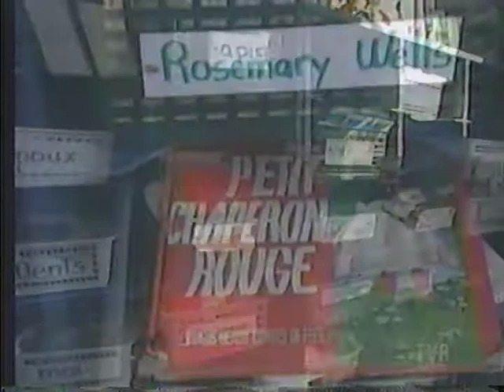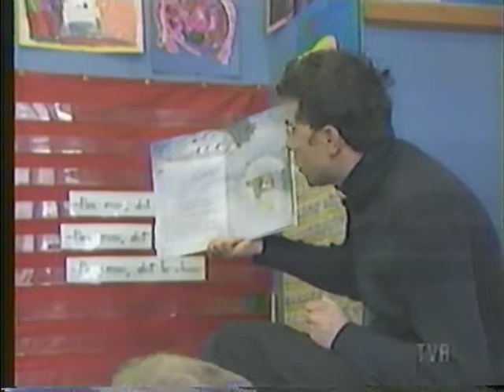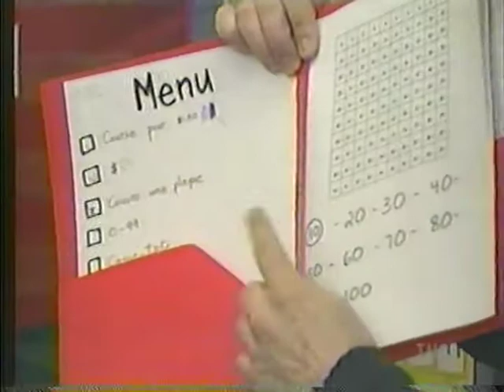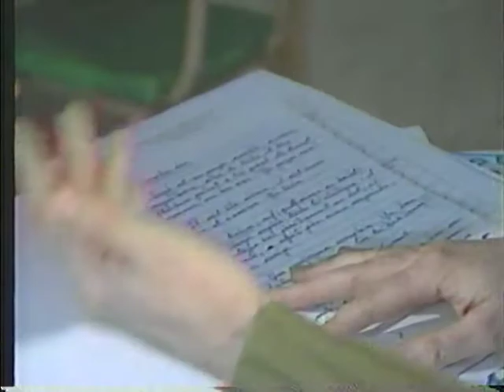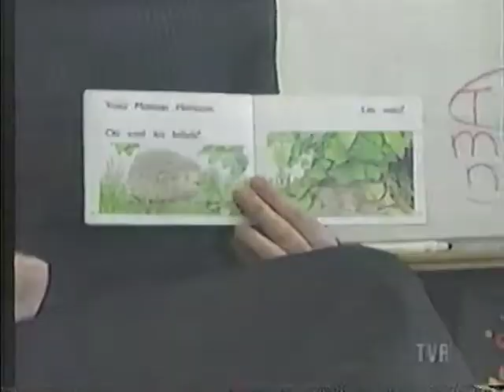Dans la peau Les enseignants